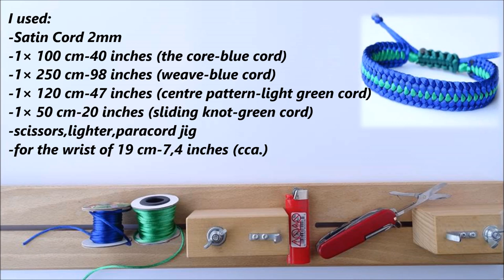DIY Macrame Style Bracelet-Mated Half Hitch/Square Cobra Knot Sliding System/Snake Pull Knot -CBYS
DIY Macrame Style Bracelet-Mated Half Hitch / Square Cobra Knot Sliding Sistem/Snake Pull Knot -CBYS

A simple way of connecting two “Half Hitch” Knots. Create this Bracelet with a sliding knot in a macrame style.

From @paracord.eu

How to Make a Bracelet,Cara Membuat Gelang,Como Hacer Pulsera, วิธีทำสร้อยข้อมือ, как сделать браслет, cách làm vòng tay, Como fazer pulseira, DIY-armband,